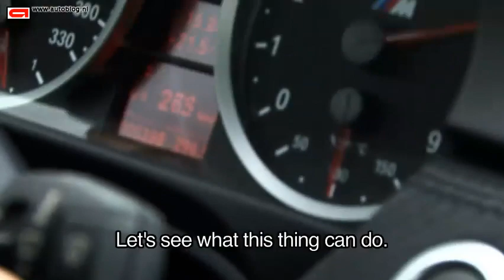BMW M3 Coupé (E92)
Driving the new BMW M3 Coupé E92 for an extended review!